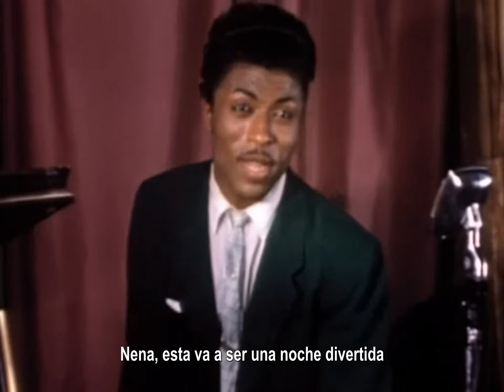Little Richard - Long Tall Sally (Subtitulado español)